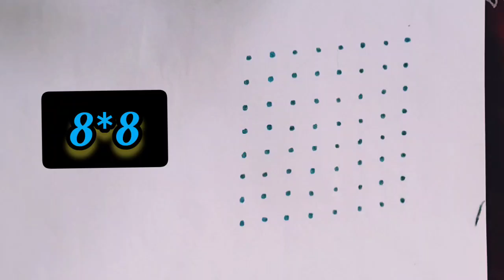8*8 dots simple Rangoli designs||ಪ್ರತಿದಿನ ಬಿಡಿಸುವ ರಂಗೋಲಿ ಚಿತ್ರಗಳು|| रांगहोली கோலம் ముగ్గులు రంగవల్లి